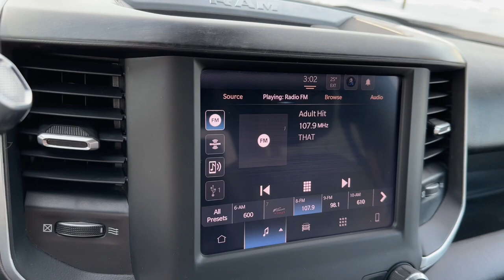2022 Ram 2500 Clintonville, Shawano, New London, Appleton, Green Bay, WI K020-6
Bright White Clearcoat Used 2022 Ram 2500 Big Horn available in Clintonville, Wisconsin at Klein Chevrolet. Servicing the Shawano, New London, Appleton, Green Bay, WI area.

Klein Chevrolet
111 W. Madison St

*Backup Camera Apple CarPlay Android Auto Bluetooth Hands-Free 4X4 8.4 Touchscreen Display Chrome Flat Cab-Length Side Steps Wheels: 18 x 8.0 Steel Chrome Clad.brbrBright White Clearcoat 2022 Ram 2500 Big Horn 4WD 4D Crew Cab Cummins 6.7L I6 TurbodieselbrbrbrBuy from the highest rated dealership in Northeast Wisconsin. Google rating of 4.5!!! Our non-commissioned sales staff members are paid to find you the right vehicle at the right price.*